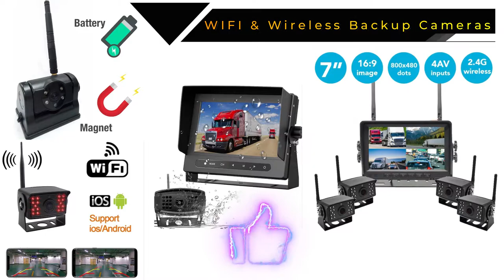FalconEye Electronics 2022 Product Overview Video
FalconEye specializes in offering a great variety and pricing of camera systems focusing on the trucking, industrial, Agriculture and other similar industries. If you are looking for a single dash cam, a 4-8 multi-cam system, Live Streaming internet based systems, or 1-4 camera backup camera systems, we got you covered!